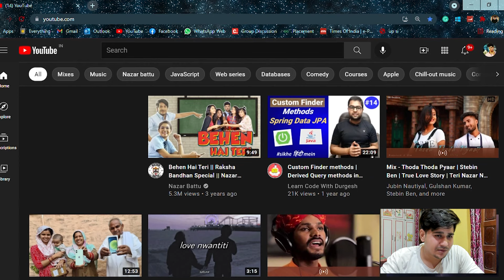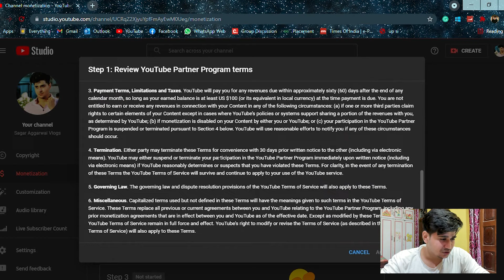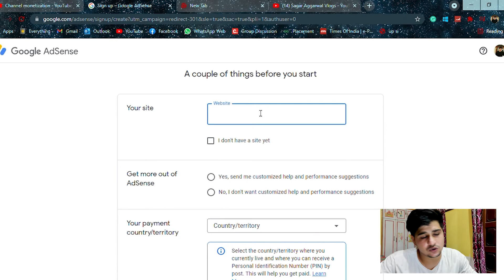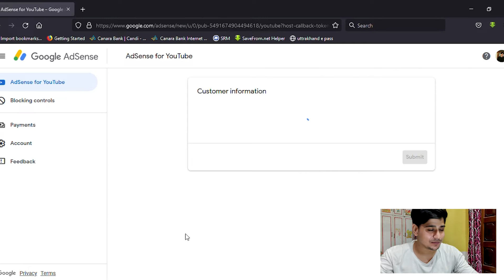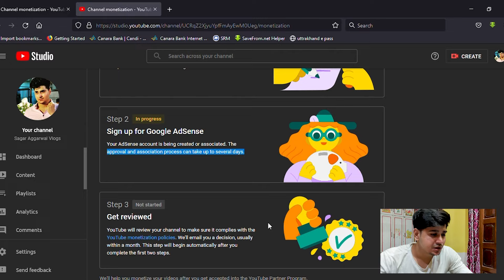Finally, @SagarAggarwalVlogs is Monetized Now! 😍 | Live Monetizing my YouTube Channel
Vlog - 135,  October 05,  2021

Do watch till the end and enjoy!!

Camera: Oneplus 7t pro
Phone Mount Universal Phone Holder XT-02